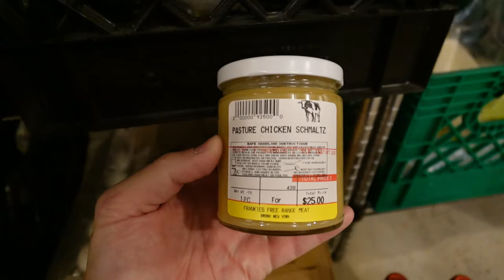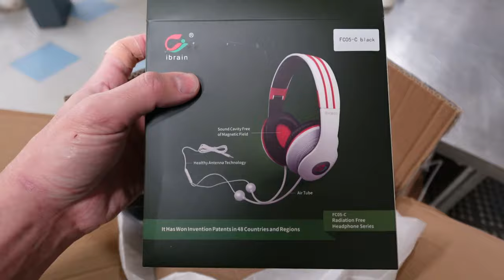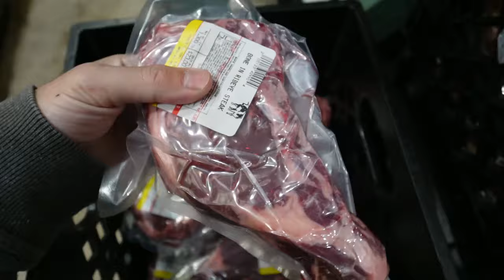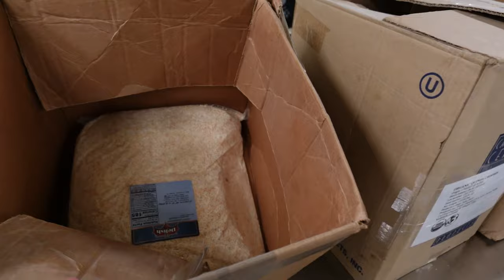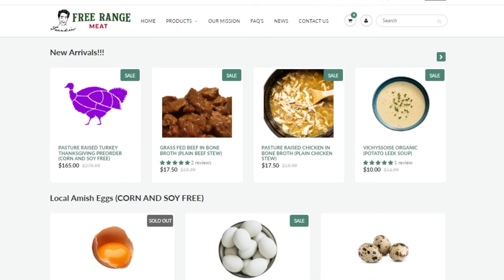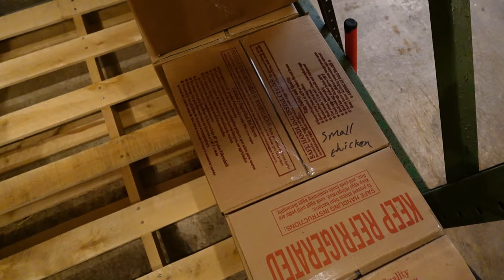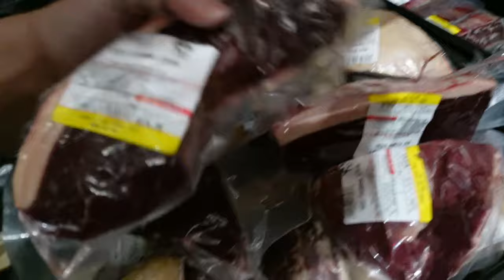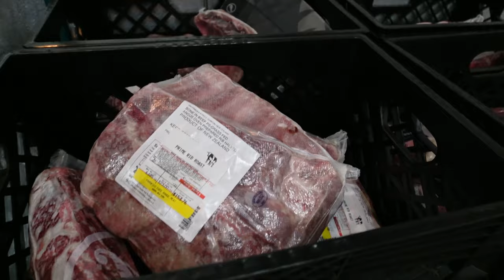Free Range Meat Weekly #5 RESTOCKS! Raw Butter! Potato Chips!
00:00 - Monday
07:00 -Tuesday
13:13 - Wednesday
19:59 - Thursday
23:40 - Friday
29:48 - Saturday
36:36 - Sunday